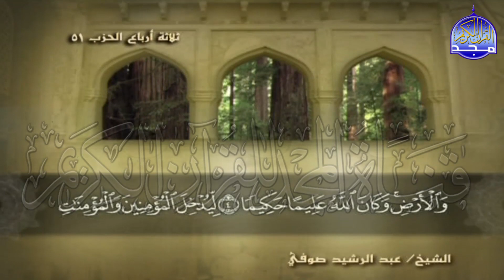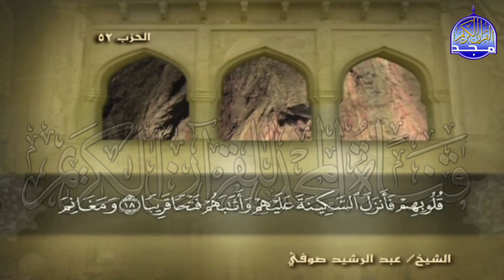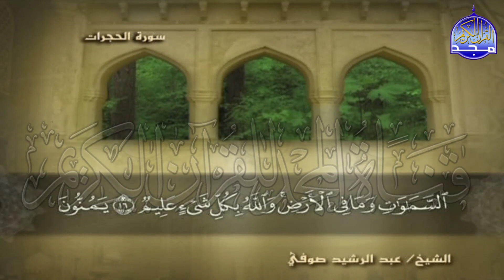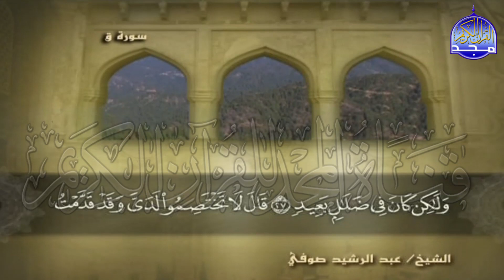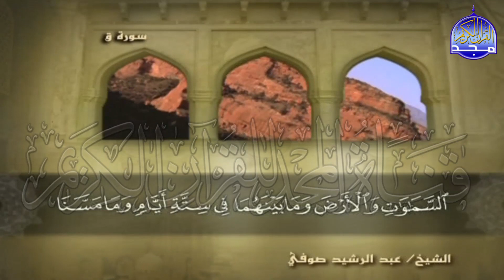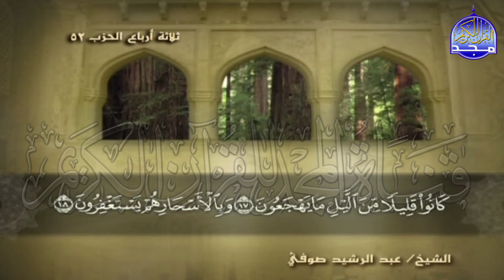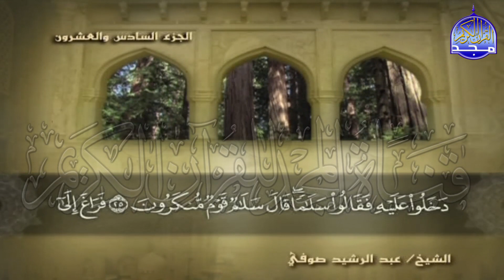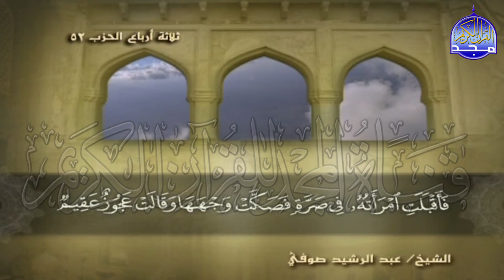الجزء (26) من القران 🍂 برواية شعبة عن عاصم 🍂 للقارئ : عبدالرشيد صوفي | juz' 26 | Abdulrushid Sufi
نعرض لكم اليوم ::
تلاوة الجزء السادس والعشرون من القران الكريم - من المصحف الكامل  -
للقارئ الشيخ : عبدالرشيد صوفي
برواية شعبة عن عاصم ..
Recitation of Twenty-sixth
 part of the Holy Quran
Sheikh : Abdulrushid Sufi
rwayat shuebat ean easim